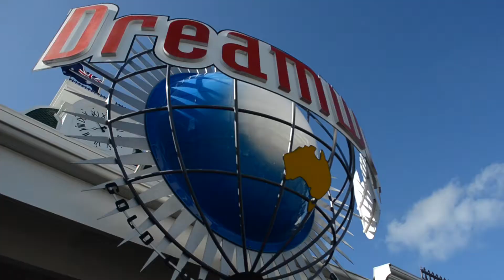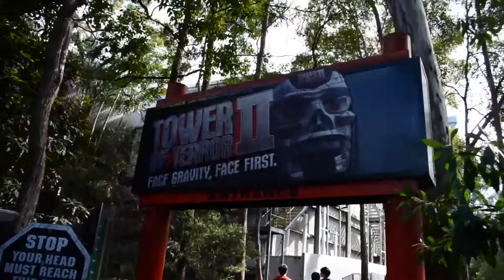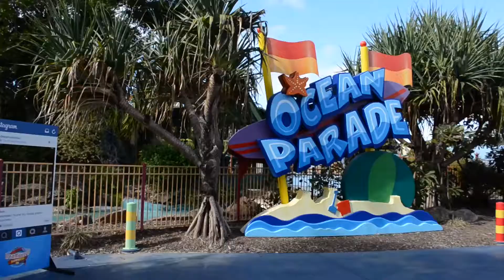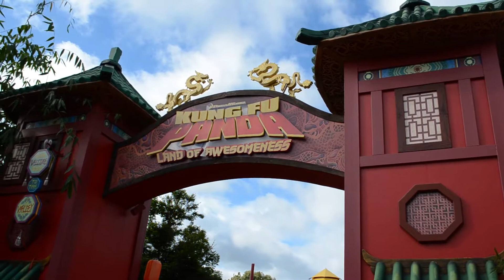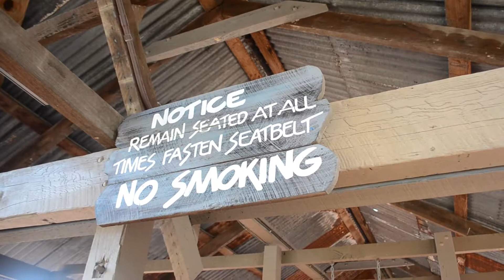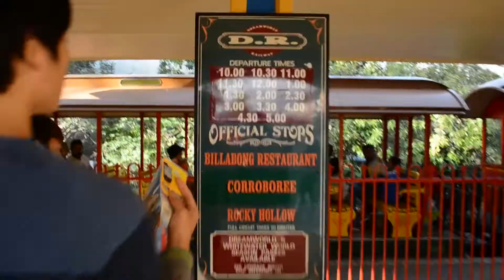GoldCoast Vlog Day 3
Day 3 of GoldCoast!
Going to DreamWorld!